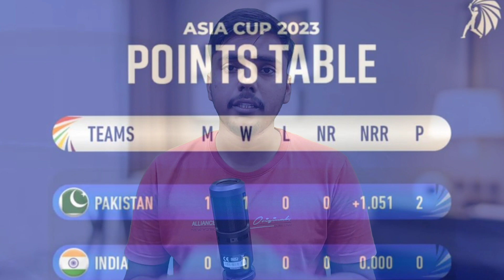Asia Cup points table : Super 4 मे Pak NO.1, Team India का टेंशन बढ़ाई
Asia Cup Super 4 latest points table